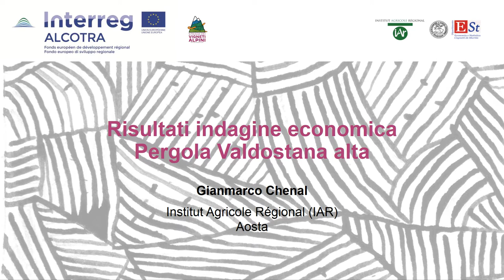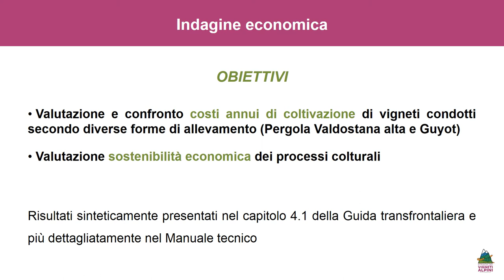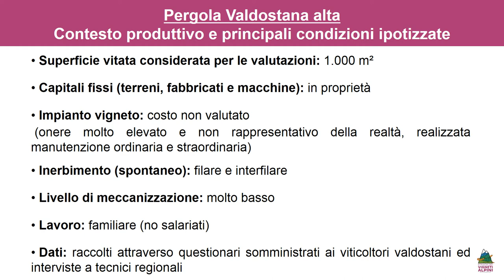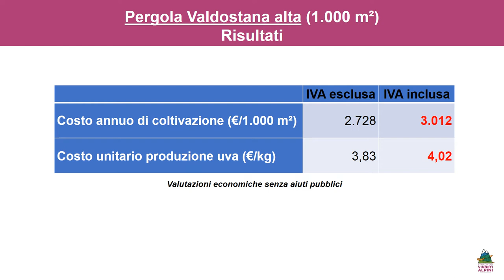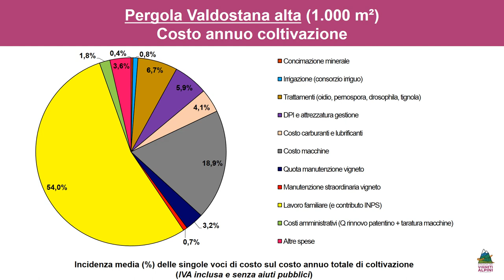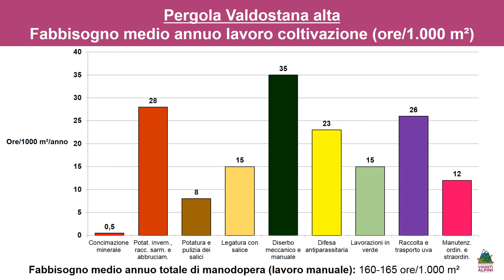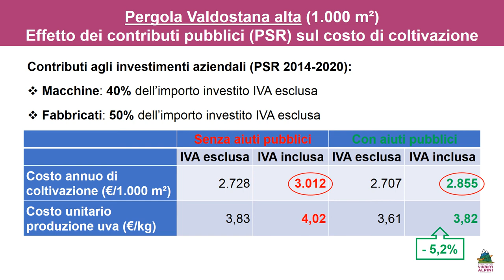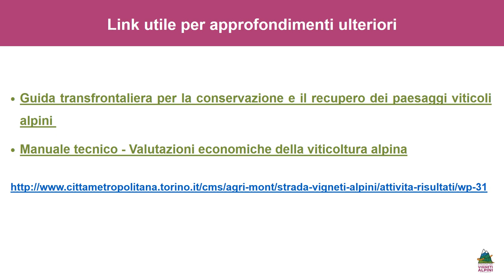Risultati indagine economica Pergola alta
Sesta videolezione realizzata dall’Institut Agricole Régional e dal Dipartimento di Economia e Statistica "Cognetti de Martiis" dell'Università di Torino per presentare i risultati dell’indagine economica condotta in Valle d’Aosta nell’ambito Progetto Interreg ALCOTRA Via​ Strada dei Vigneti Alpini.